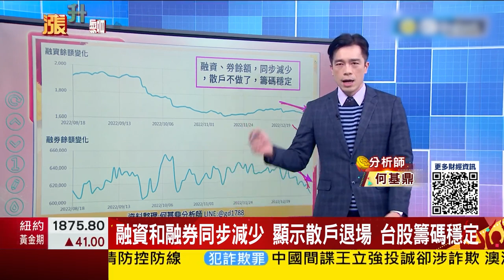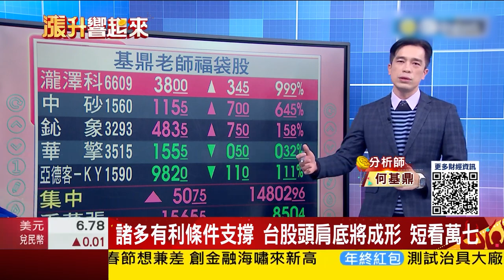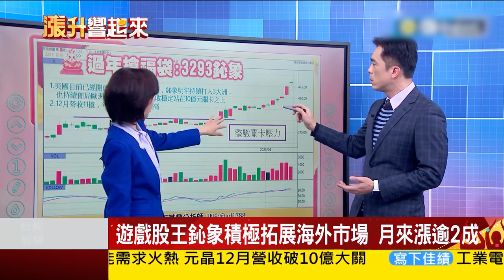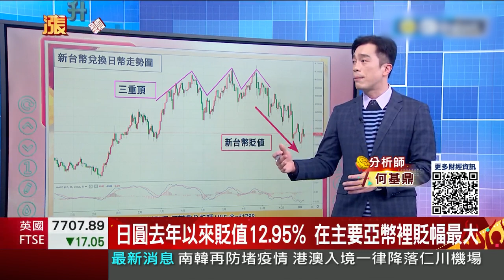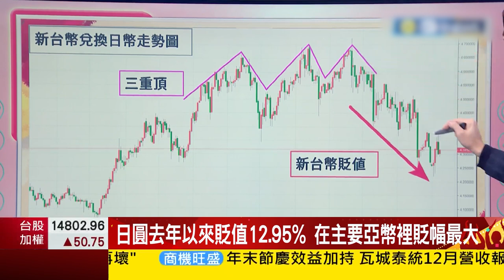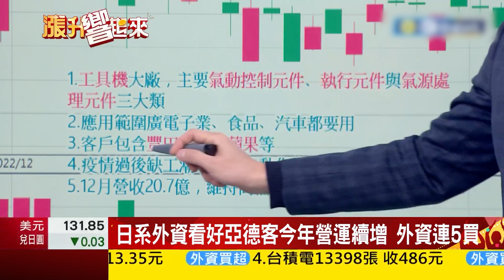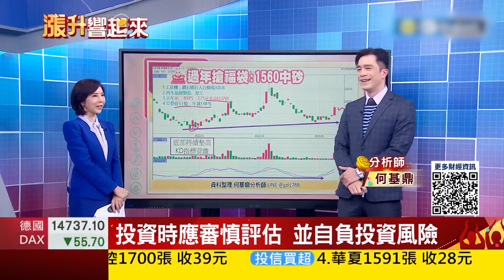三鐵哥福袋股 : 鈊象、華擎、瀧澤科、亞德克、中砂 │何基鼎分析師【漲升響起來】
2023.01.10  三鐵哥福袋股 : 鈊象、華擎、瀧澤科、亞德克、中砂  │何基鼎分析師【漲升響起來】